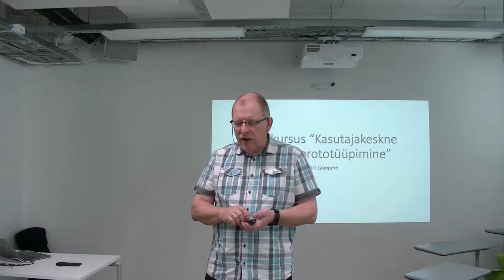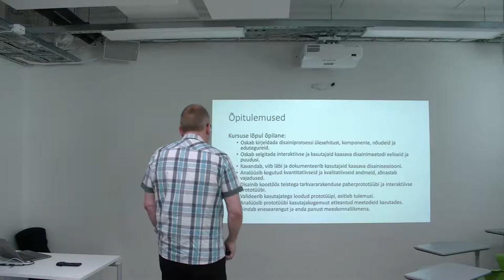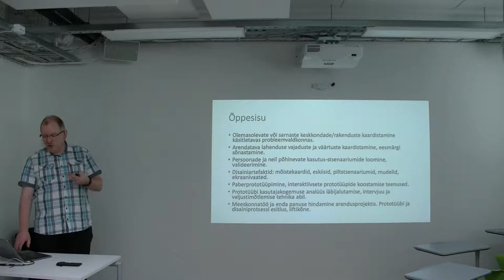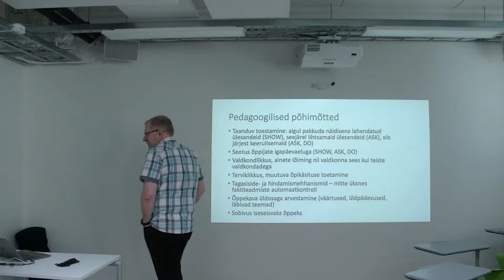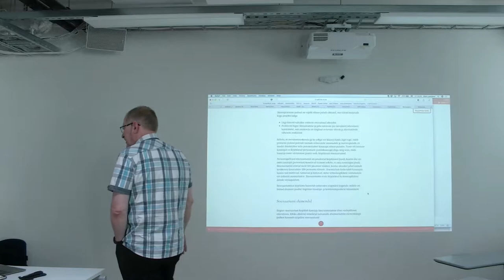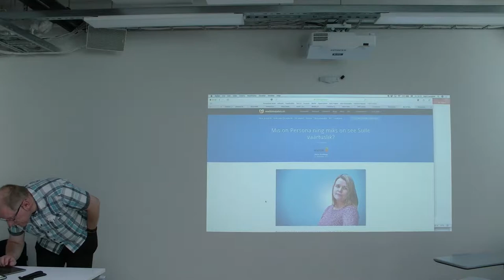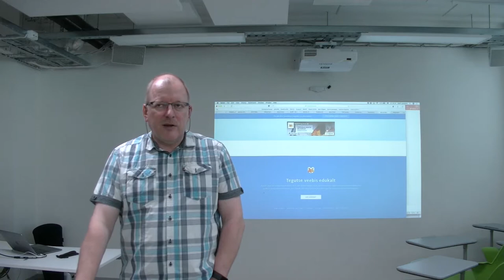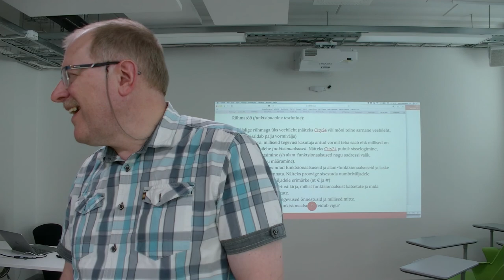Kasutajakeskne disain ja prototüüpimine & tarkvara analüüs ja testimine / Gümnaasiumi informaatika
Koolitab Mart Laanpere